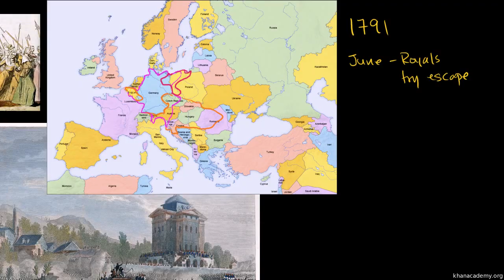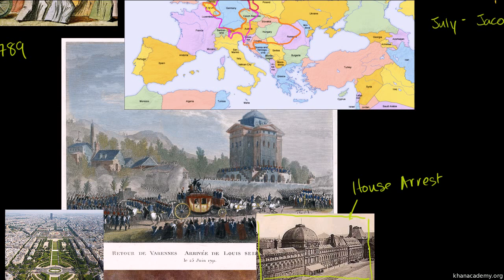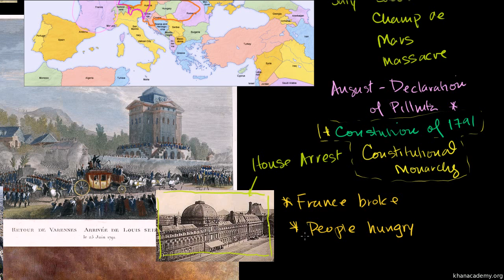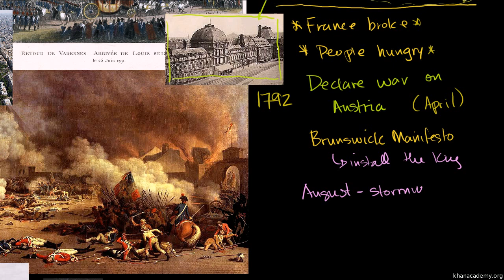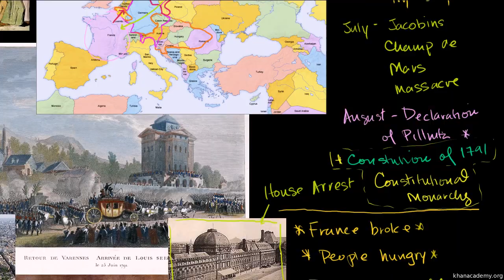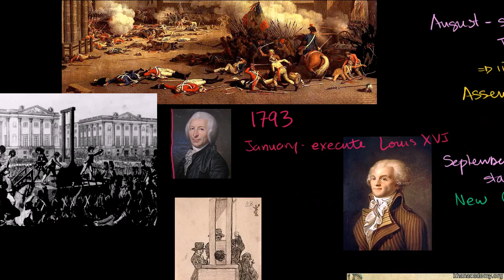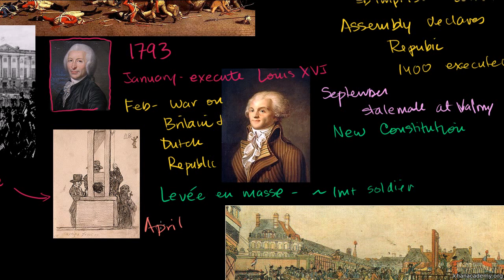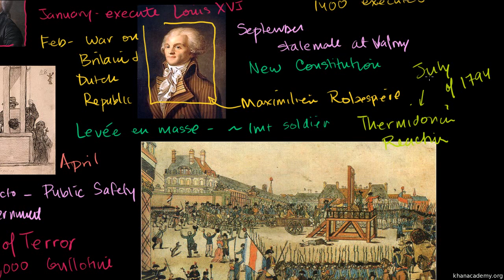The French Revolution (Part 2). By Salman Khan.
Part 2 of the French Revolution.

Royals try to escape. Champ De Mars Massacre. Declaration of Pillnitz. Movement towards becoming a Republic.

This smart fellow is uberbom in telling about things and stuffs.